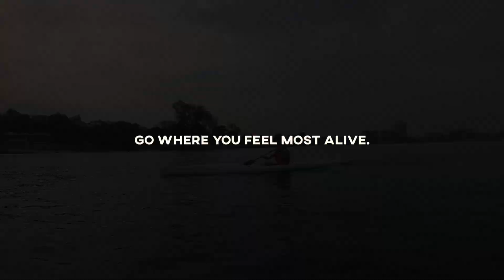Thailand Ocean Paddling 2023 05 09 Bangsaen and oyster farms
Paddling at Bangsaen Paddling Club we visit the local oyster farms and enjoy the view.